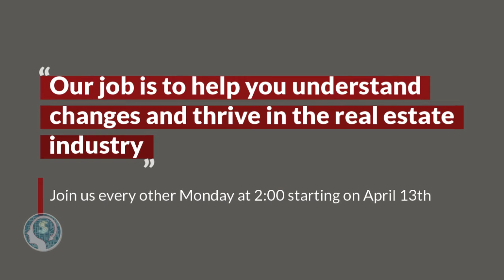The Stern Team:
Shift Happens! Many of us are pivoting our ways of doing business to appropriately navigate the new market of the moment. Suddenly, inventory levels have swung, and buyer and seller reluctance is higher than in recent years. How do we win in this shifting market? Starting April 13th, we will run through a 6 part series (via Zoom) where we will be reviewing and discussing the twelve tactics that will allow you to win in this new market. Week 1 we will be discussing Mindset and Expense Management tactics of winning.

TRANSCRIPTION: